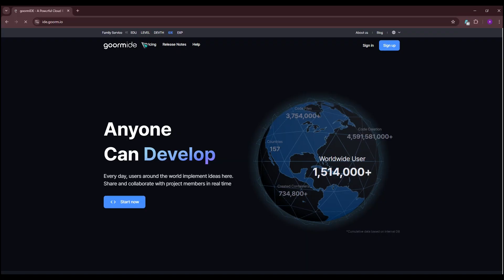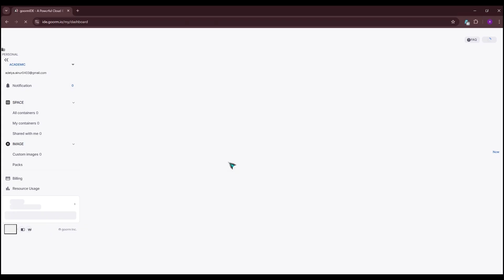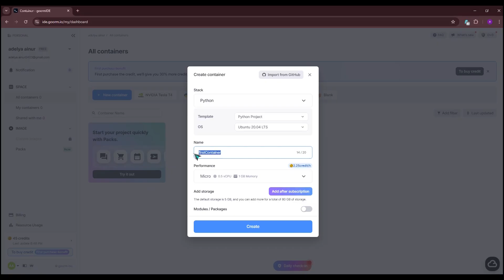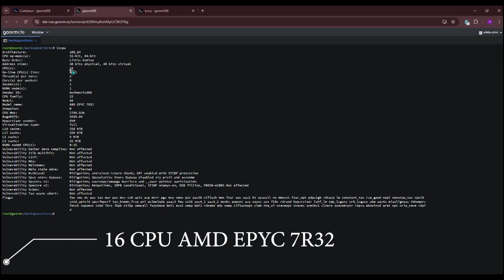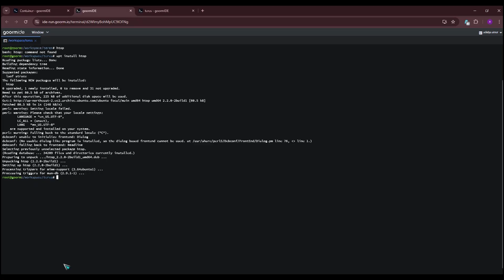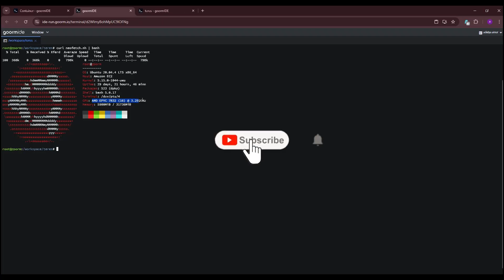HOW TO GET FREE VPS 16 CPU AND 32 GB RAM | ROOT ACCESS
HOW TO GET FREE VPS with 16 CPU & 32GB RAM on Goorm IDE! | Full Root Access Included 🔥

Looking for a free VPS that doesn’t just give you a tiny potato server? Say hello to Goorm IDE, where you can get a cloud-based development environment with up to 16 CPU cores, 32GB RAM, and full root access — all for FREE! 😱

In this video, I’ll guide you step-by-step on how to set it up, claim your powerful dev server, and start running whatever you want like a boss. 💪

✨ What You’ll Get:

👉 16 vCPU (yes, sixteen!)
👉 32GB RAM (that's not a typo)
👉 Root access (sudo powers, baby!)
👉 Web-based Linux IDE
👉 100% FREE – no credit card needed

🔧 Use it to:

👉 Host websites, APIs, or databases
👉 Deploy bots (Telegram, Discord, etc.)
👉 Learn Linux, Docker, Git, and more
👉 Flex on your developer friends 😂
👉 Or just open htop and admire those CPU bars...

Greetings "Routing Channel"
"No Gimmick"
🔗 Get Your Free VPS Now:

🧠 Pro tip: Watch till the end for bonus tips and common pitfalls to avoid!

This video is made for educational access only. Do not misuse it for illegal actions such as mining with free vps and so on.